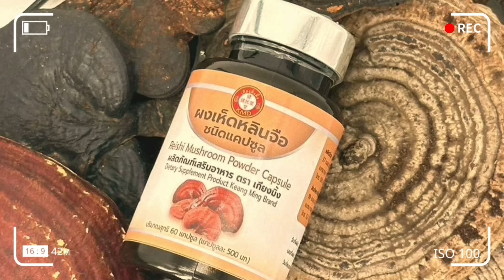ตอนจบ4 | ชัยวัฒน์ ลิ้มลิขิตอักษร | ภารกิจครั้งสุดท้าย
ติดต่อลงโฆษณาทาง ID Line orogard

ชมรายการเที่ยวกะโอ๊ค คลิกตรงนี้ได้เลยครับ